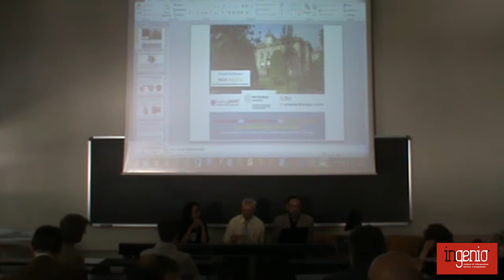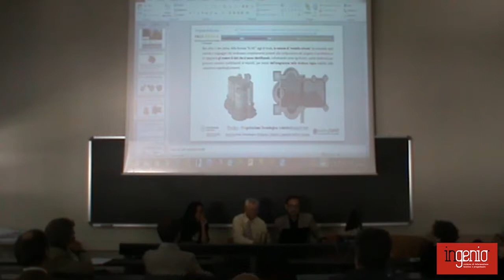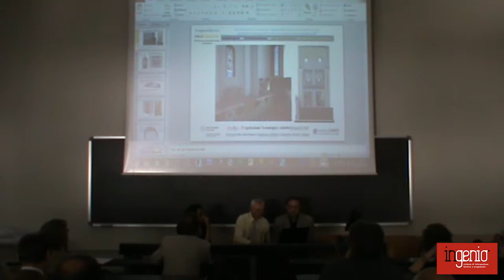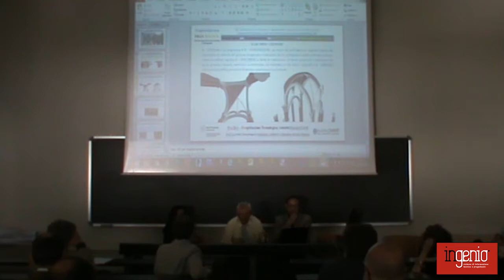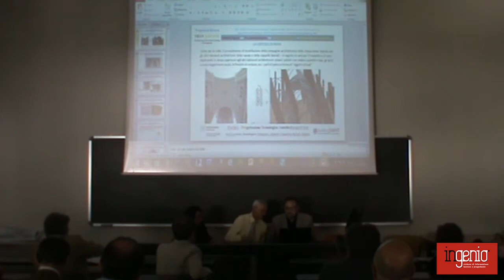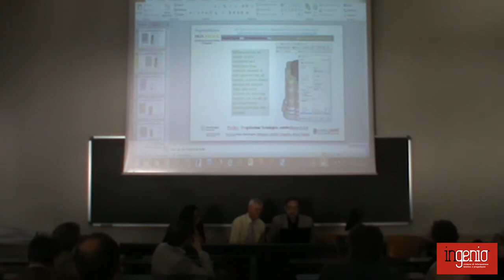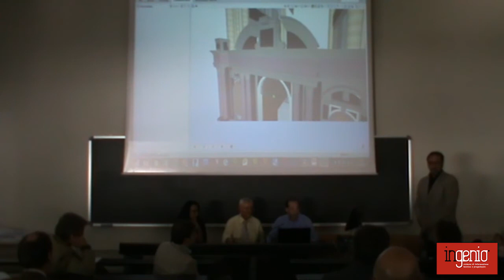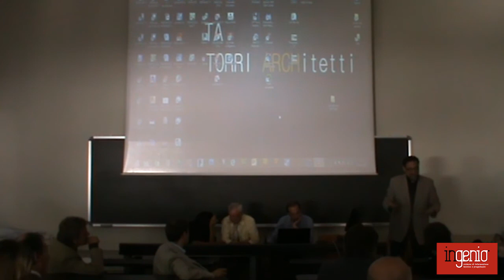BHIMM: EZIO ARLATI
BHIMM - Politecnico di Milano
MODELLI DIGITALI PER L'ARCHITETTURA STORICA TRA TIPOLOGIA E PECULIARITÀ INDIVIDUALE: IL CASO DELLA CHIESA DELLA CERTOSA DI PAVIA.
E. Arlati, M. Clarizia, P. Graziano, M. Miucci, L. Roberti, F. Vigani (Politecnico di Milano)